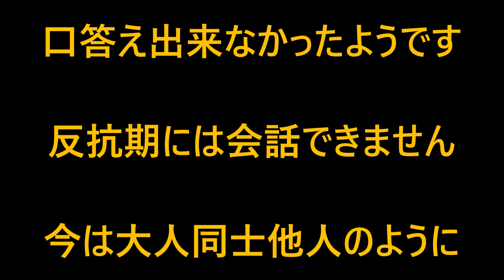Natsuki Saito Bicycle Trial 自転車トライアル 斉藤夏樹 わくわくバイクトライアルひろば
ナツキは日曜日も短時間の練習でしたが、先日寺井君にアドバイスをもらった骨盤の動かし方について研究しました。

アドバイスをありがとうございます、はた目には少しの変化に見えるかもしれませんが、パパには大きな変化が見えました。

筋力も柔軟性もそれほど急激な発達があるはずもありませんが、チカラの無駄を減らす技術は重要です。

ナツキはいまだに技術の向上が徐々にあるようです。

クルーカースのフレームは使用期間は３年目に突入していますがいまだに不具合が発生していません、とても良いフレームです。

更にナツキはこのフレームが気に入っていまして、フレーム単品の入荷を待っています。

追記になりますが、先日買ったばかりのハンドルですが、すでに曲がってしまいました。

一年ほど使ってハンドルが曲がって柔らかくなってきたから買い変えたハンドルでしたが、ひと月ほどで曲がってしまいました。

たいした転び方などしていないようですし、最初から曲がっていたのか、曲げたのか？よくわからないです。

最近はバカにできない瞬発的なチカラも発揮しているようなので注意が必要になりました。

パパは1958年生まれの63歳です。

子供たちと一緒に自転車トライアルを楽しんでいます。